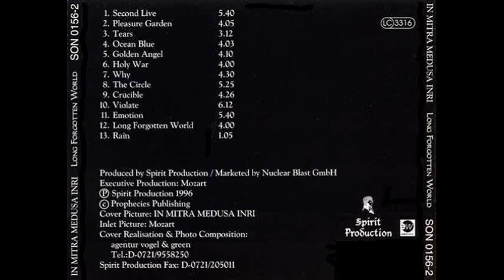IN MITRA MEDUSA INRI - Golden Angel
IN MITRA MEDUSA INRI - Long Forgotten World (1996)